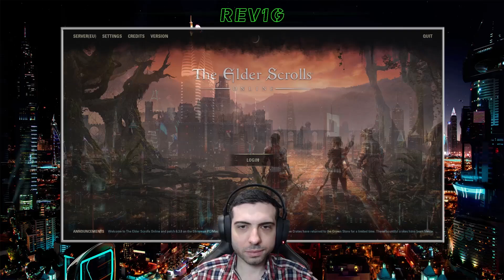THE ELDER SCROLLS ONLINE [ESO] ✅ Gameplay Walkthrough - Part 49 - THE ARMY OF MERIDIA